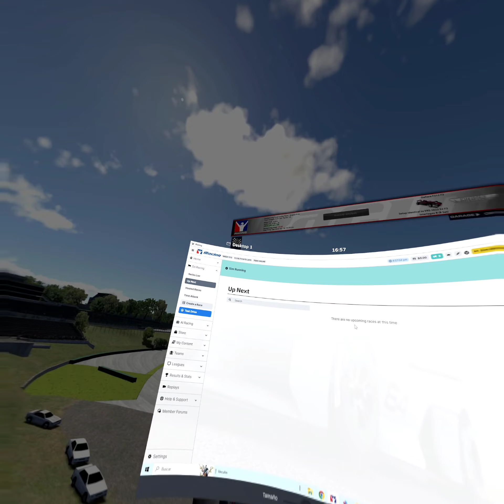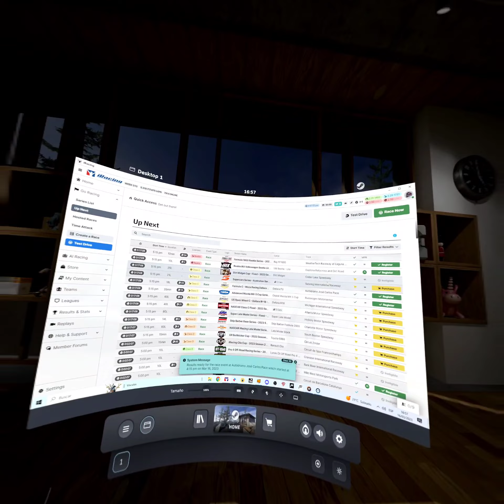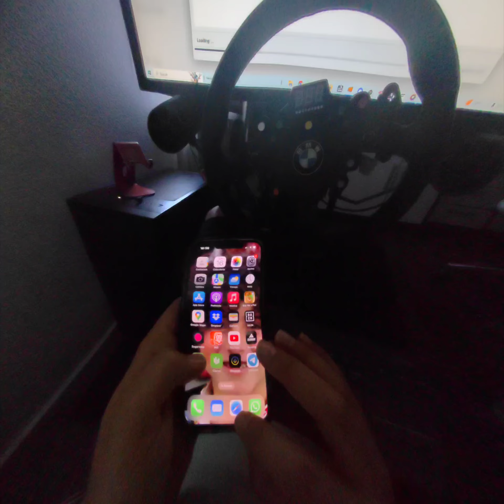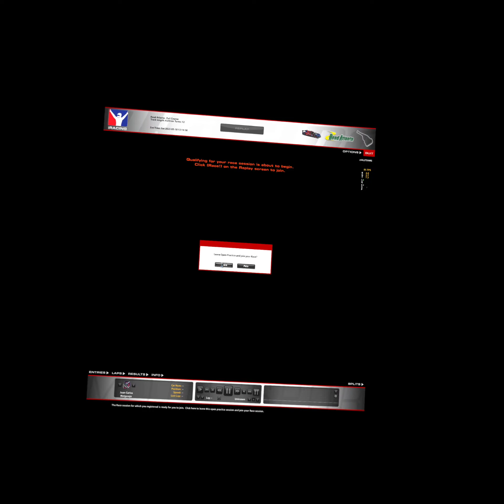Iracing: F3 en Brasil